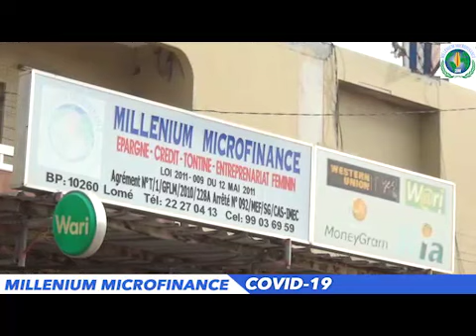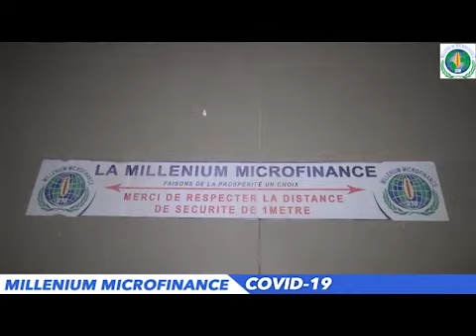MILLENIUM MICROFINANCE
Coopérative d’épargne et de crédit, Millénium Microfinance, appelé communément la 2M, est une institution de microfinance qui a déjà 10 ans dans le domaine. Mise en place pour renforcer non seulement les activités des populations à faible revenu à l’entrepreneuriat féminin mais aussi contribuer à l’auto-emploi des jeunes
Retrouvez-nous sur les réseaux :